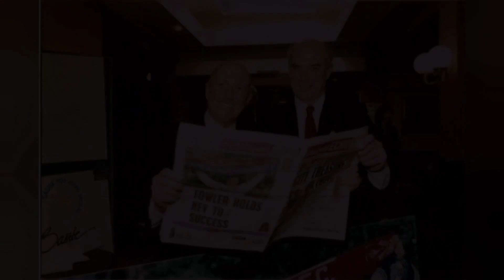Tribute to Roy castle,Recordbreakers #20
Roy Castle OBE was an English dancer, singer, comedian, actor, television presenter and musician. In addition to being an accomplished jazz trumpet player, he could play many other instruments.